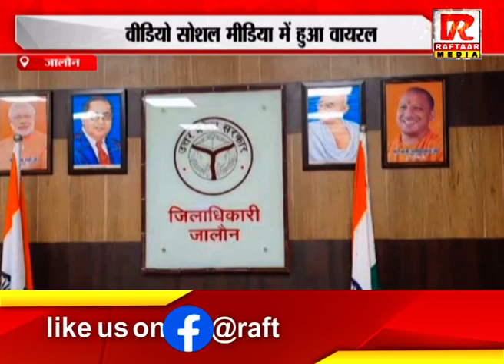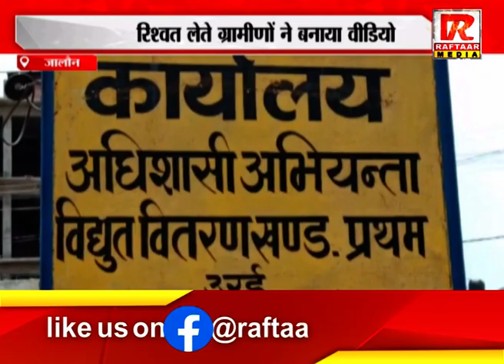जालौन : रिश्वत लेते ग्रामीणों ने बनाया वीडियो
Raftaar Media